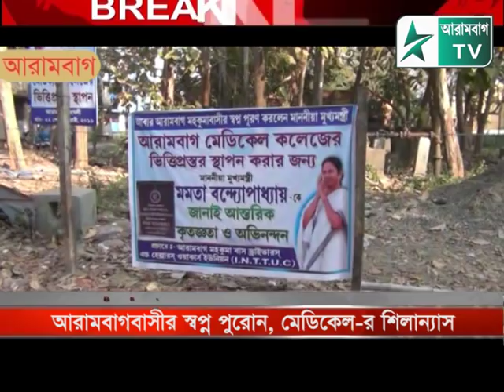আরামবাগে মেডিকেল কলেজের শিলান্যাস ঘিরে উচ্ছ্বাস। উচ্ছ্বসিত পৌরপ্রধান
আরামবাগ টিভি--- আরামবাগে মেডিকেল কলেজের শিলান্যাস ঘিরে উচ্ছ্বাস। উচ্ছ্বসিত পৌরপ্রধান